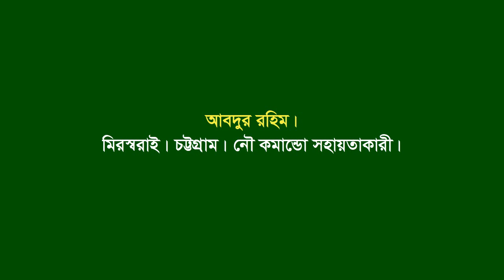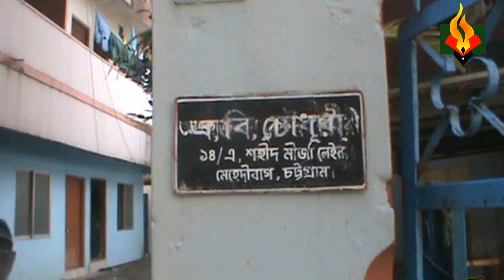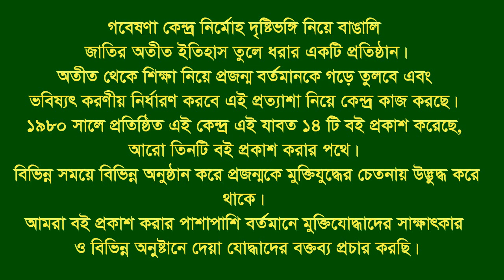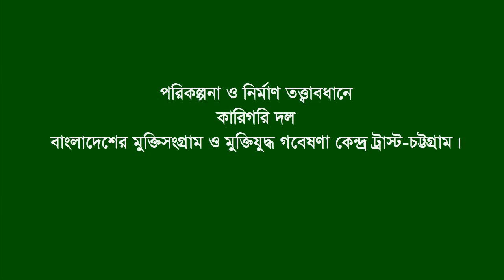Interview of Abdur Rahim * Mirersarai. CTG. Naval Commando Assistant.